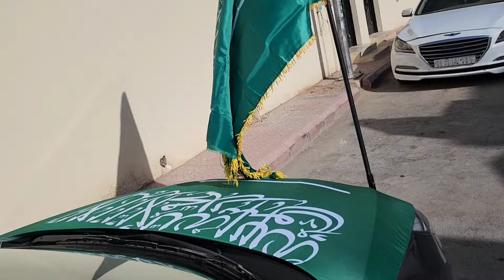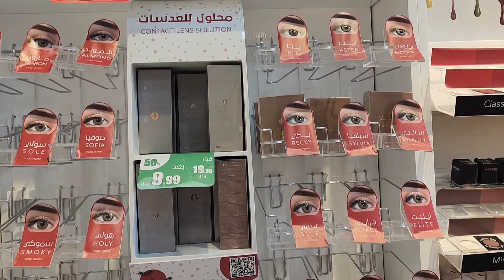How we spent Saudi Arabia 🇸🇦 independence day